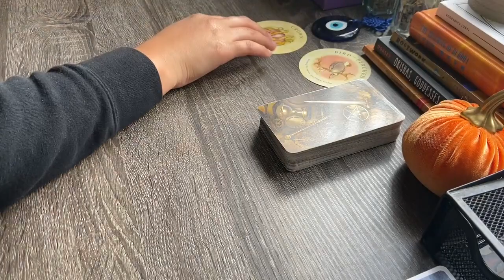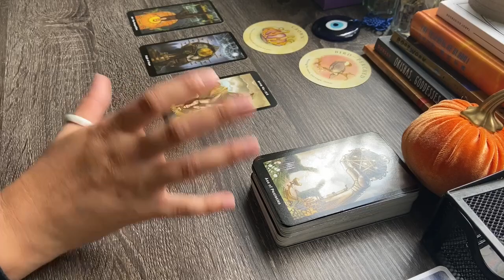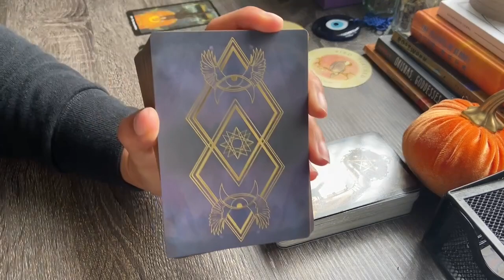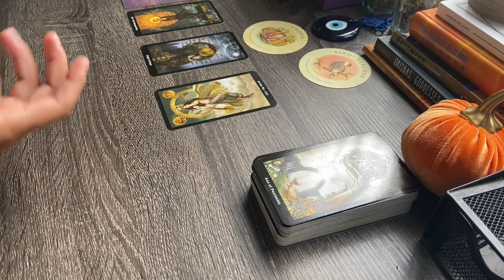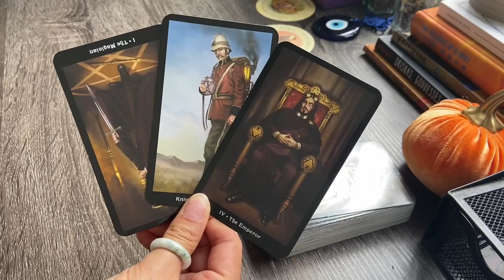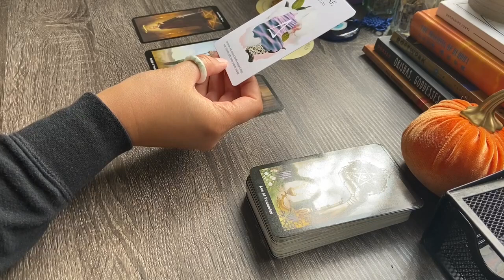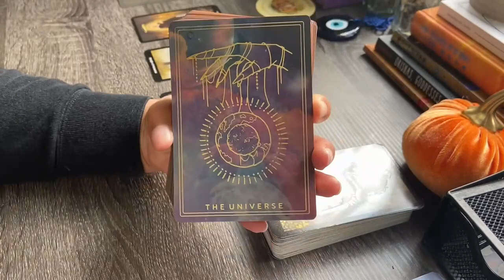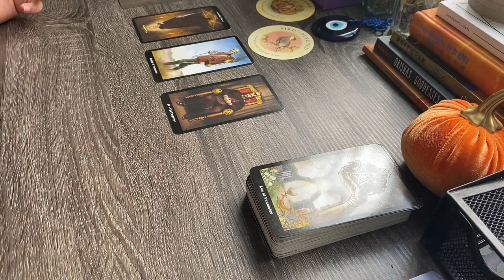Cancer ♋️ Getting Your Flowers 💐🏆October Tarot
Hello Beautiful Tarot Family!

This general reading is meant for my Cancer Sun, Moon, and Rising placements. Even though this reading was created for the month of October 2021, it is a timeless reading and can find you when you need the message most! 💜